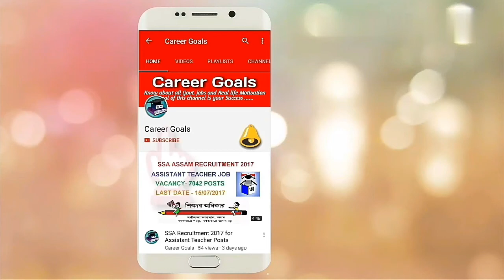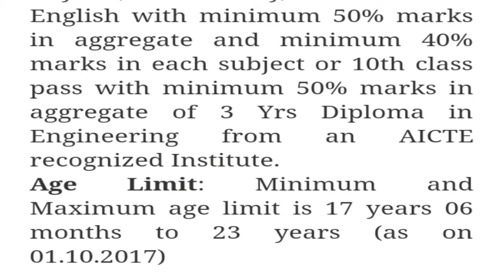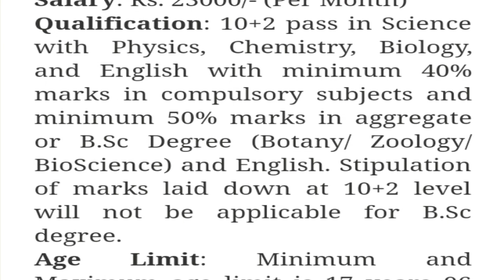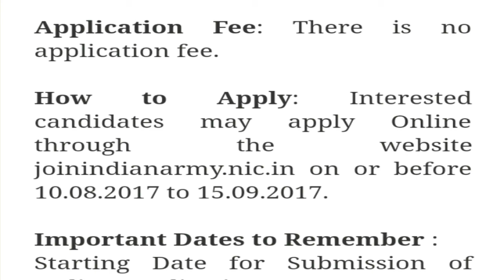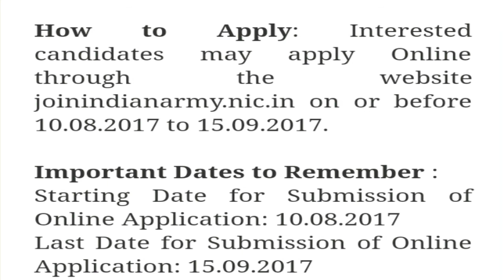Indian Army Recruitment 2017 for 10+2 | Apply Online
Post Name : Soldier Technical & Soldier Nursing Assistant.
Salary : Rs. 23,000/- monthly.
Qualification : 12th Pass.
Age Limit : 17 to 23 Years.
Last Date to apply : 15/09/2017.